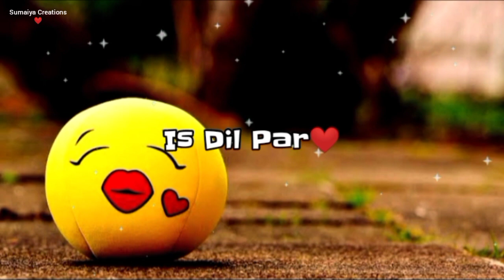🙏Sorry Status😢Cute Couple Whatsapp Status❤Heart Touching Shayaries🥰Sorry Shayari Whatsapp Status😭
Hey Guys

Sorry Status | Cute Couple Whatsapp Status | Heart Touching Shayaries | Sorry Whatsapp Status|

beautiful couple status
trending couple whatsapp status
love whatsapp status
sorry status in hindi
sorry shayari in hindi
sorry whatsapp status
cute sorry whatsapp status